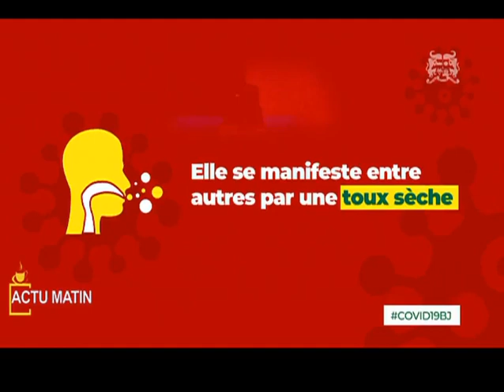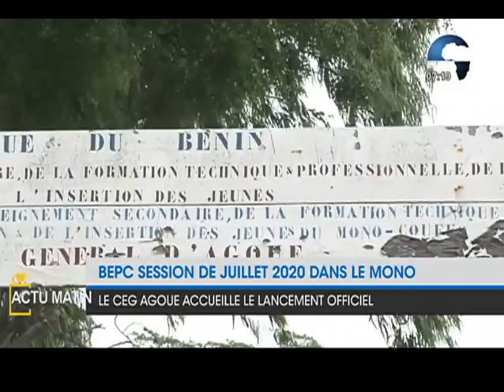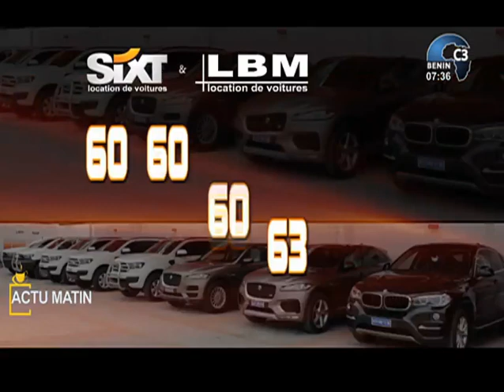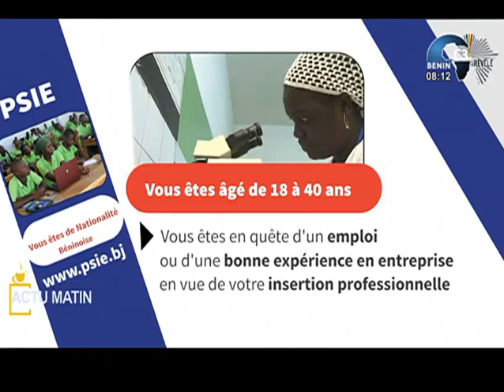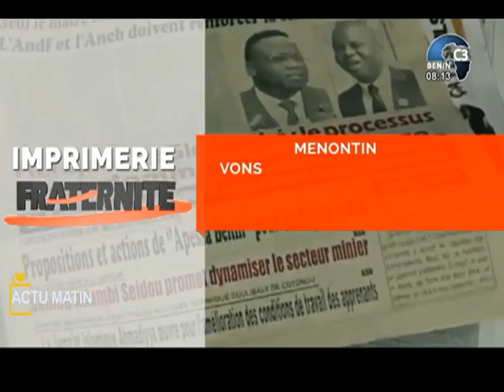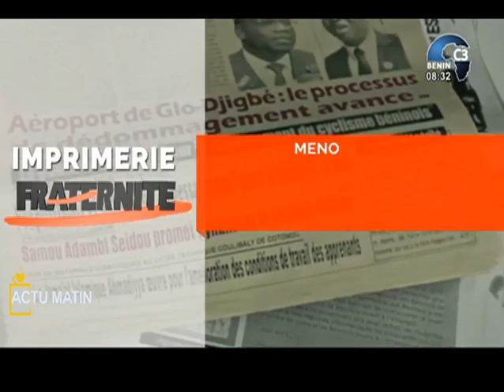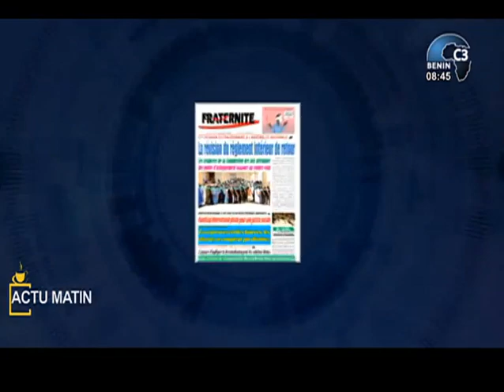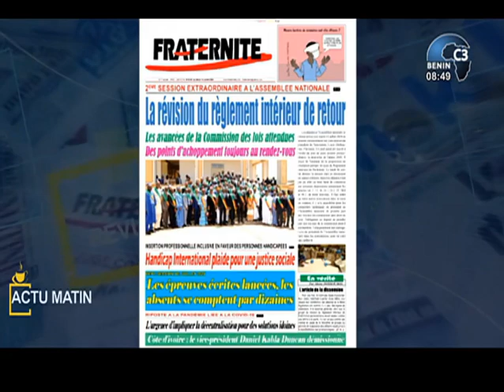CANAL3-BENIN : Intégralité Actu Matin du Mardi 14 Juillet 2020